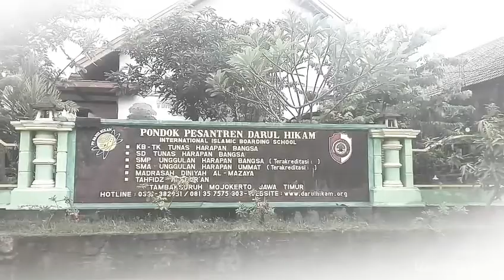Dar El Hikam Islamic Boarding School Mojokerto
DARUL HIKAM yang dikenal sebagai "Dar el Hikam International Islamic Boarding School" adalah sebuah pondok pesantren yang mempunyai VISI dan MISI :
MEWUJUDKAN GENERASI QUR'ANI, BERJIWA KEBANGSAAN, DAN BERWAWASAN GLOBAL, dengan menggunakan pendekatan yang berdasarkan al-quran dan hadits serta dikombinasikan dengan perkembangan modern menjadikan PONDOK PESANTREN DAR EL HIKAM ini dapat berkompetisi dengan keadaan sekitar tanpa meninggalkan nilai-nilai yang ada dalam islam, dengan disokong oleh pengajar yang telah direkrut serta dibimbing sebelumnnya, pondok yang diresmikan pada tahun 2010 ini menjadi sarana tempat yang sesuai bagi seseorang yang ingin dan mau memperdalam keilmuannya, baik dalam hal yang bersifat sosial ataupun edukasi pribadi. Kemudian santri akan dibekali ilmu yang bukan hanya berpatok pada agama saja, namun juga pengajaran dan pengembangan tentang ilmu dunia yang bersifat umum demi memperdayakan sumber daya manusia yang berkualitas tanpa melenceng ke selain hal yang bersifat bukan Islam.

FB: Darul Hikam/ Dar El Hikam International Islamic Boarding School

Alamat pondok pesantren:
Tambak Suruh, Tambak Agung, Puri
Mojokerto, Jawa Timur 61363